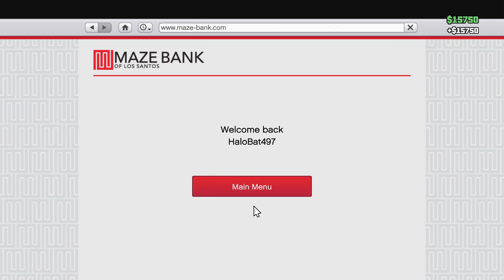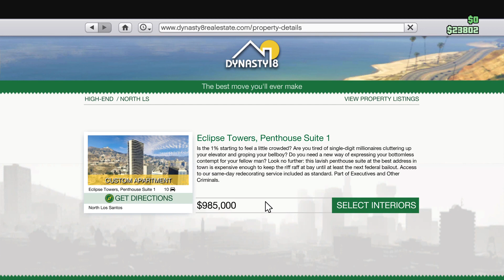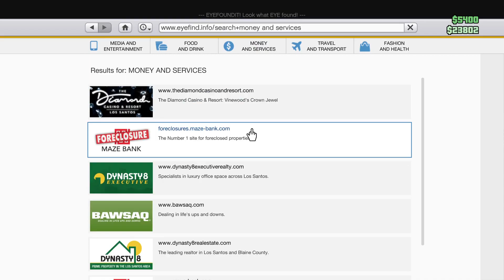Grand Theft Auto V Online Criminal Damage Gameplay